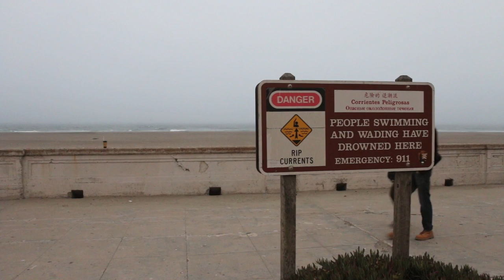San Francisco MUNI (SFMTA) Trolleybuses, Part II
This film shows the San Francisco trolleybus system.

The first part focuses on the Škoda 15TrSF model, which is used on line 49 and runs along the busy Van Ness Avenue. After a few scenes around the Civic Center Plaza, the film shows the foggy Ocean Beach in the Richmond District of San Francisco around the terminus of lines 5 and 31.

Index to the film:

0:00 -- Van Ness and Filbert
0:21 -- Van Ness and Francisco
0:45 -- Van Ness and Union
3:18 -- Van Ness and Jackson
3:32 -- Van Ness and Broadway
3:55 -- Clay and Van Ness
4:47 -- Van Ness and Bush
5:02 -- Van Ness and McAllister
6:44 -- Civic Center Plaza
7:37 -- McAllister and Leavenworth
8:06 -- Foggy Ocean Beach
8:37 -- La Playa and Cabrillo